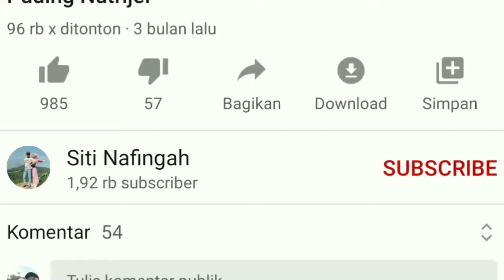BIKIN KUE PAKAI TEPUNG BERAS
Assalamu'alaikum semuanya..
Kali ini Aku akan berbagi resep kue tepung beras yang sederhana dan enak sekali.. untuk bahan-bahannya  :

1. Gula Pasir 4 sdm
2. Air panas secukupnya
3. Garam secukupnya
4. Tepung 200 gr (campuran dari 100 gr tepung beras dan 100 gr tepung terigu)
5.Pasta pandan secukupnya
6. Minyak goreng 1 sdm
7. Ragi 1/4 sdm

Untuk ragi di masukin bareng dengan minyak goreng dan garam ya. Di video maaf banget karena terpotong jadi sedikit ke skip🙏

Selamat mencoba😍